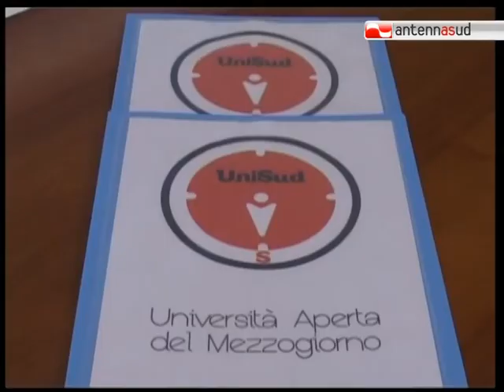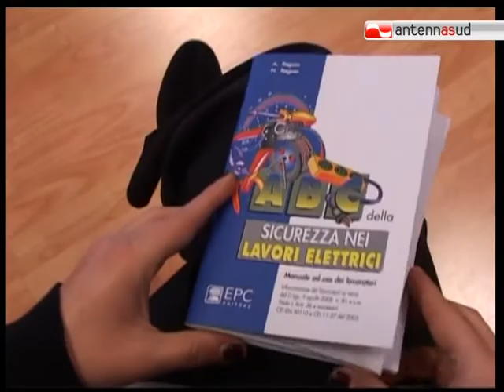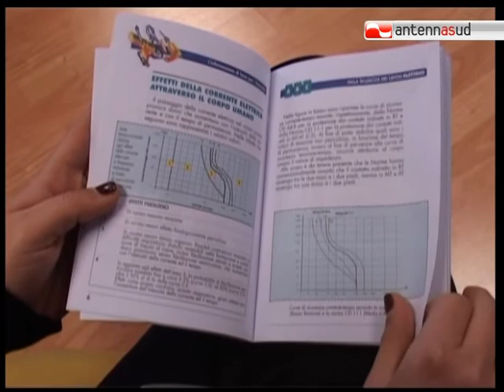TG 27.01.12 Nasce a Bari la prima università del mezzogiorno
Nasce a Bari la Prima Università aperta del Mezzogiorno. Un'associazione che ha l'obiettivo di fare cultura destinata a tutti al di là dei tradizionali schemi, compreso quello scolastico.